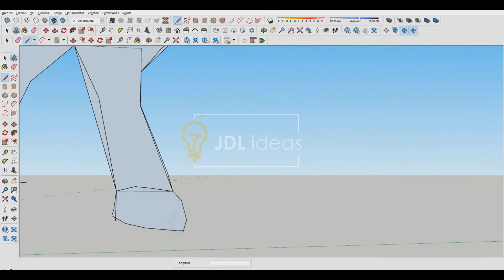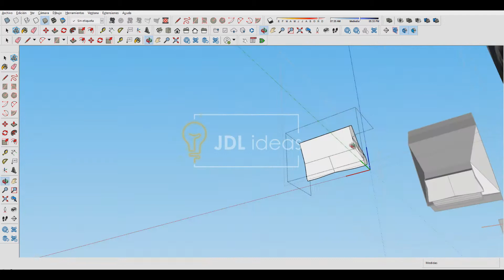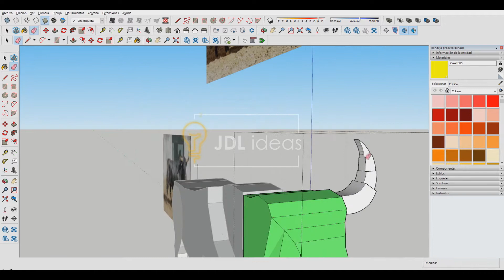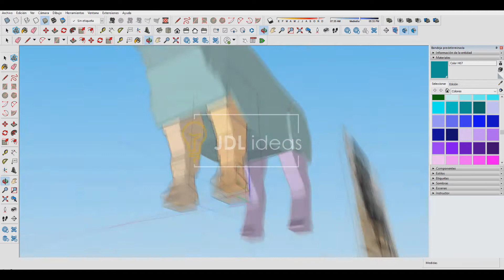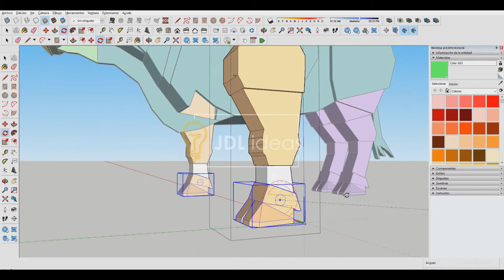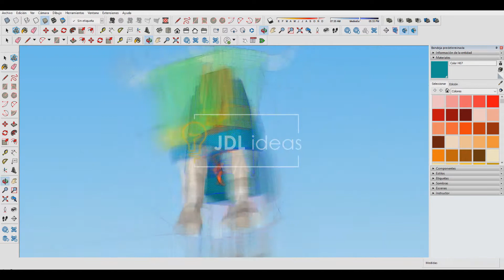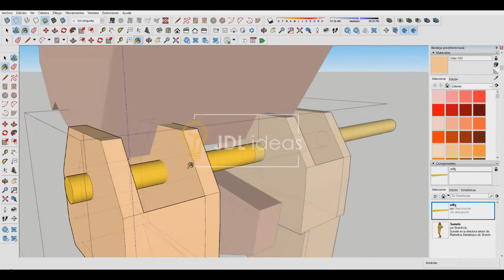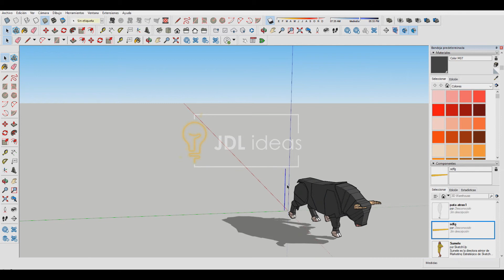🐂 🐮 Modelo 3D | TORO 3D 🐮 | Sketchup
Modelo 3D de un TORO, que pronto subiré al canal hecho de cartón